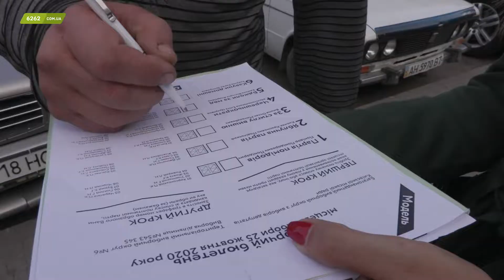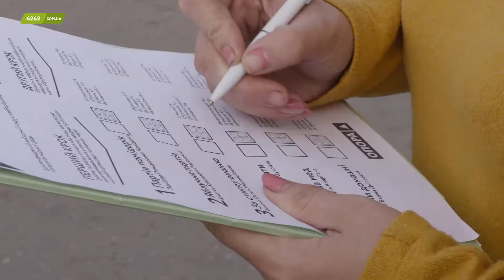Скільки мешканців Слов’янська змогли розібратись в нових бюлетенях . Експеримент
Оновлене виборче законодавство передбачає бюлетені нової форми. ГО "Опора" створили макет бюлетеня з неіснуючими партіями та кандидатами, на якому можна було попрактикуватися.
Журналісти сайту 6262 вийшли на вулиці міста, щоб провести експеримент і подивитися, скільки людей зможуть розібратися у тому, як правильно голосувати у нових бюлетенях.